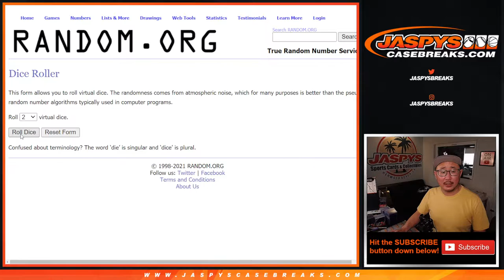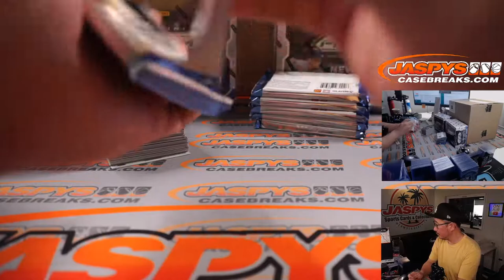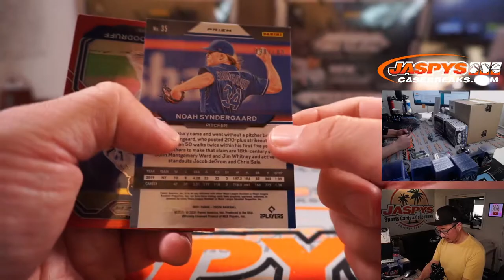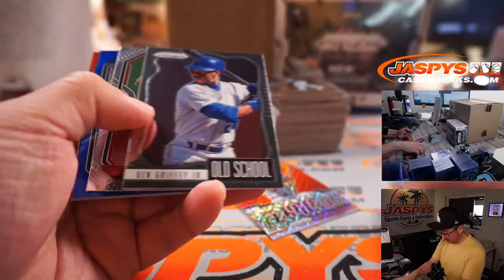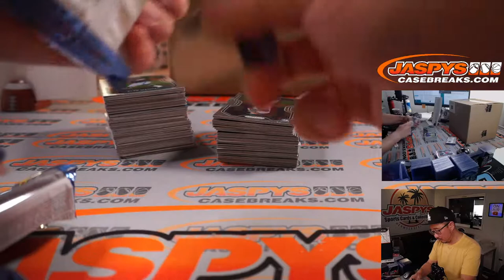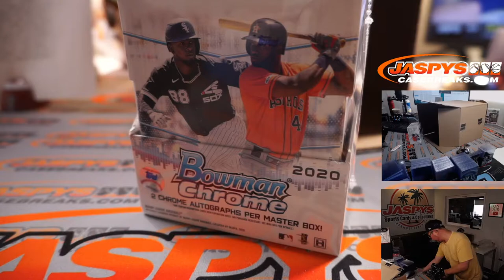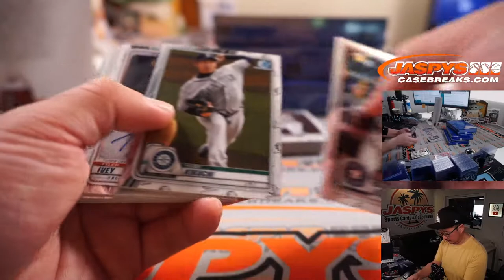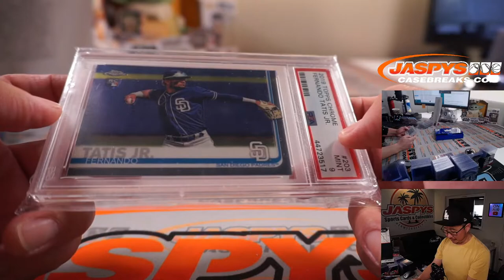Su, 08.15.21 // 2021 BREAK KING NATIONAL EDITION BASEBALL CASE + 3 BOX 2021 PRIZM BREAK #1 *RT*